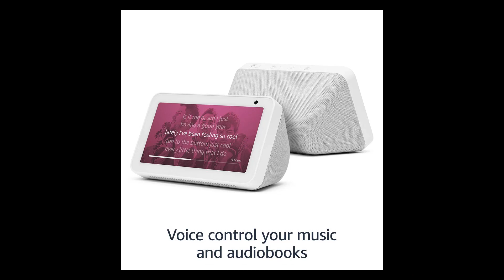Save $30 | Introducing Echo Show 5 – Compact smart display with Alexa - Charcoal/Sandstone Review